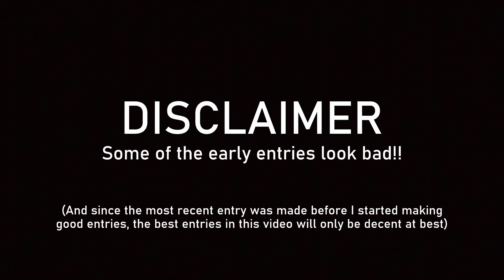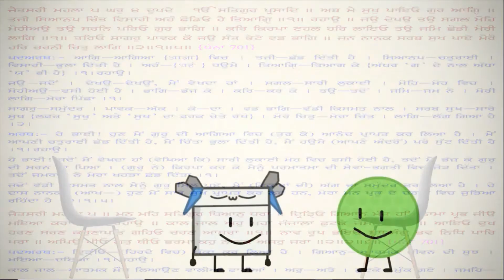All of my MOMZ Entries (s1 - s4)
Only decided to post this now because MOMZ is officially over!!